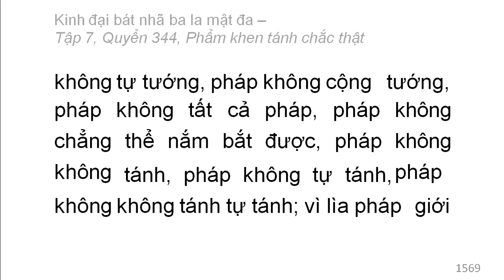Quyển 344: Kinh đại bát nhã ba la mật đa - Phẩm khen tánh chắc thật (rất hay) (344/600) (6)